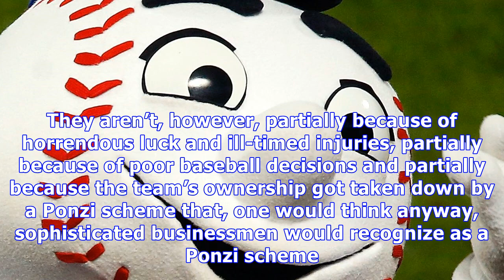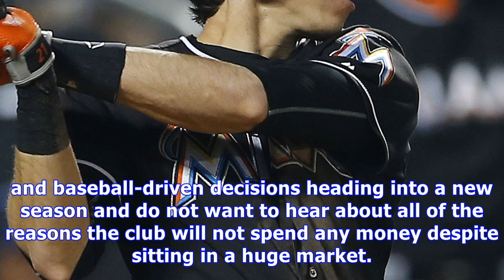Jeff wilpon reminds mets fans that insuring david wright “is not cheap”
It’s can’t be easy being a Mets fan. Your team plays in the biggest city in America and should, theoretically, have big payrolls and always be in contention. They aren’t, however, partially because of horrendous luck and ill-timed injuries, partially because of poor baseball decisions and partially because the team’s ownership got taken down by a Ponzi scheme that, one would think anyway, sophisticated businessmen would recognize as a Ponzi scheme. We’ll leave that go, though. What Mets fans are...